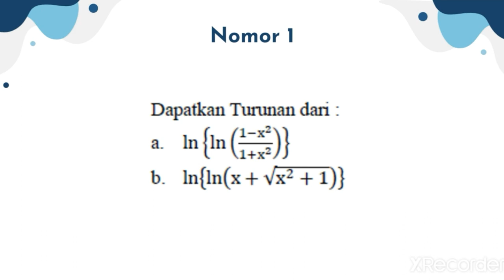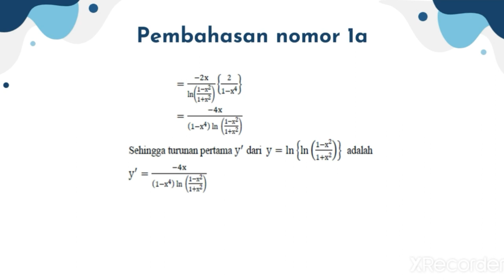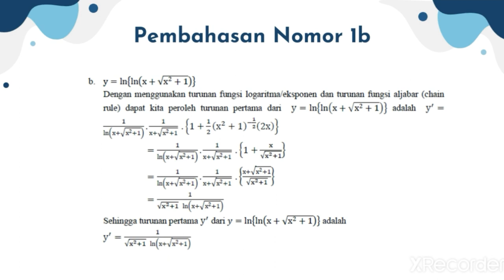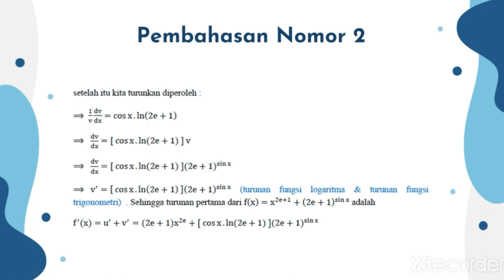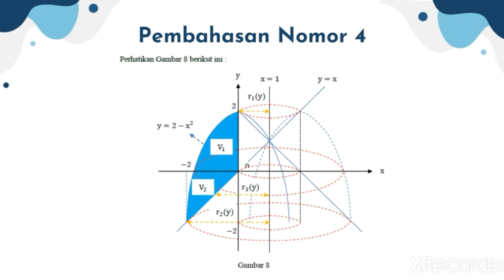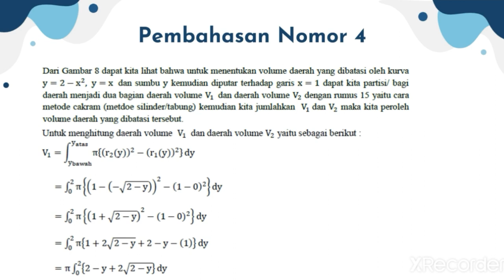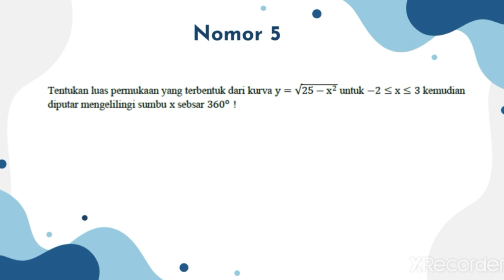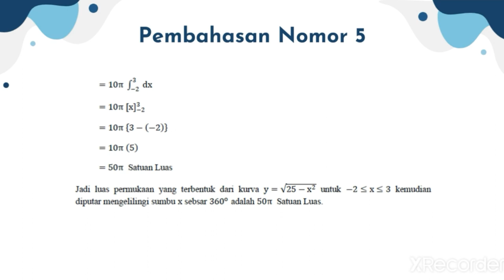TUTOR UTS KALKULUS 2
Video ini merupakan video Tutorial Akademik Kalkulus II untuk persiapan UTS Semester Genap 2020/2021 yang dibuat oleh Kementerian Advokasi dan Kesejahteraan Mahasiswa Kabinet Harmoni Perubahan ITK 2021.

Diharapkan untuk dapat mengisi kuisioner feedback dibawah ini untuk dapat mengetahui tingkat kepuasan dari teman-teman, dan sebagai bahan evaluasi untuk video Tutorial Akademik selanjutnya.

Terima kasih